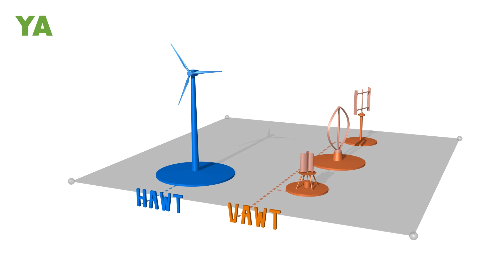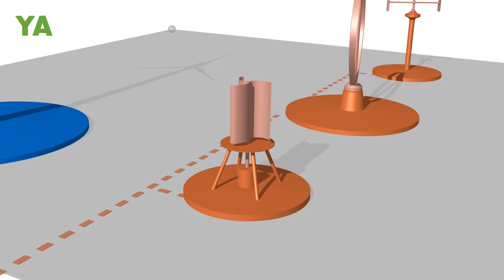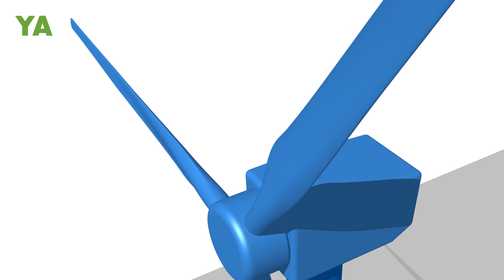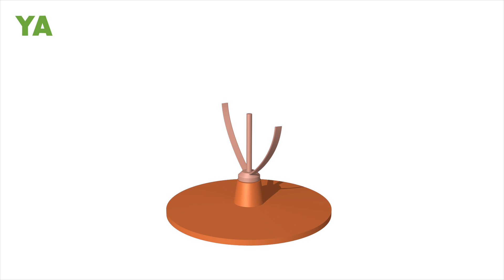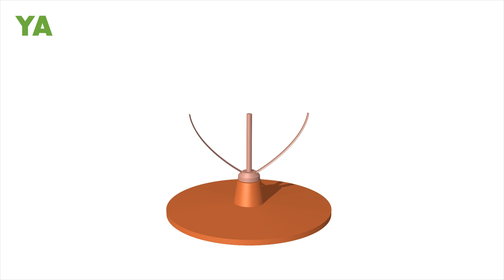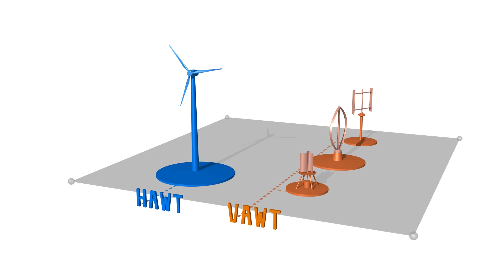Rüzgar Türbin Tipleri: Animasyonlu Anlatım | YA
Sadece YENİLENEBİLİRADAM'a özel enerji tarlası ile siz yenilenebilir enerji takipçileri için orijinal videolar. Bu videoda temel rüzgar türbini türleri ile ilgili detaylı bir animasyonumuz var.